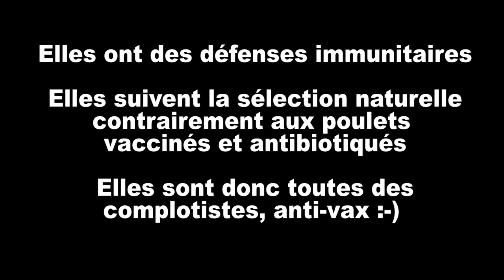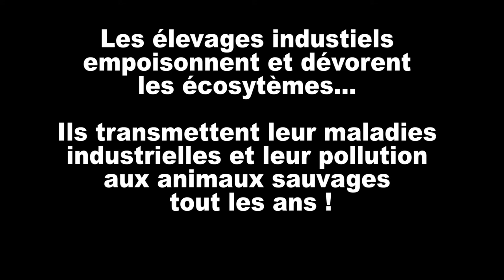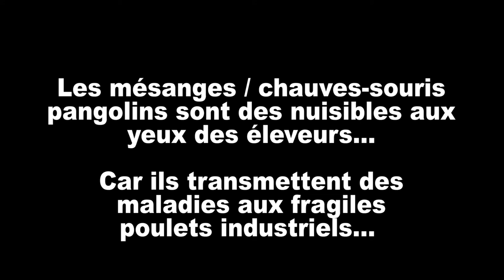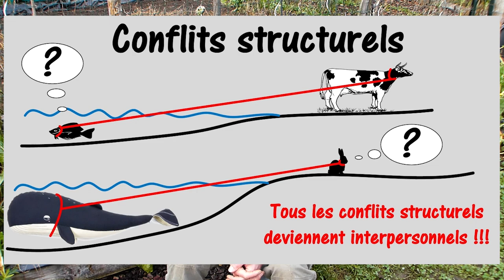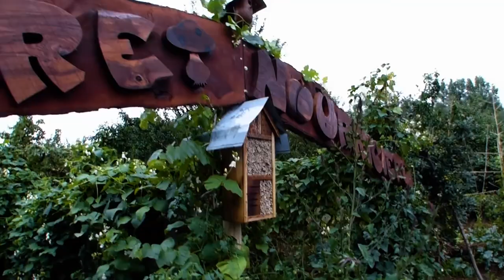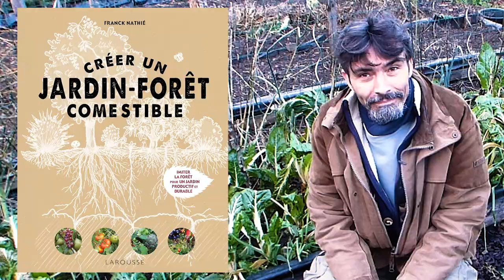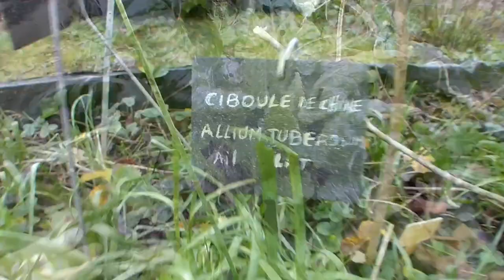Autonomie alimentaire, psychique et émotionnelle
Extrait du sommet de la conscience 2022.